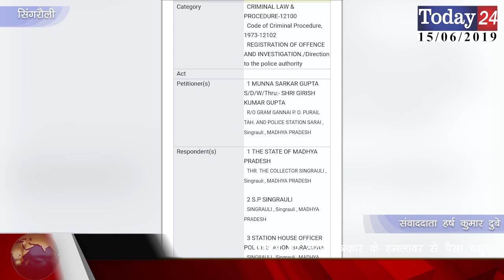पुलिस पर लगा पत्रकार के हमलावर से पैसा वसुल कर अपराध दर्ज न करनें का आरोप | Today24